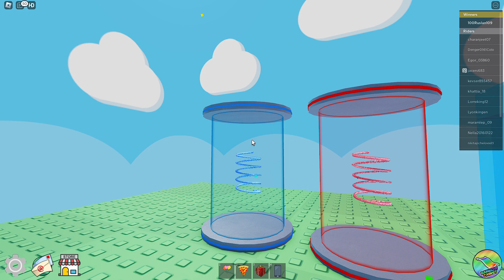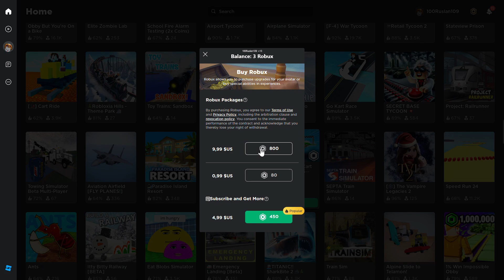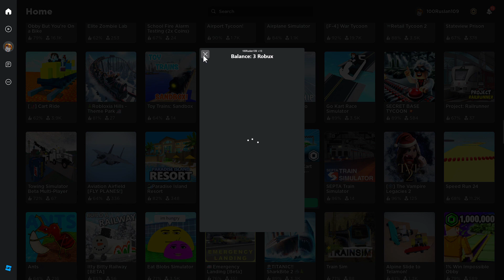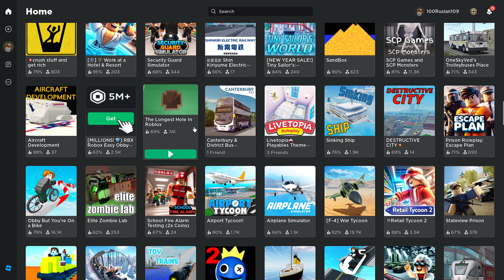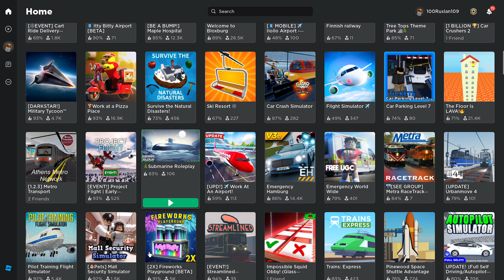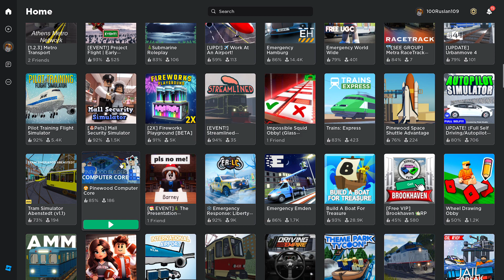I did the game in Roblox Win Prizes! (⚠️With Yeah Sound⚠️)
I did the game I win prizes but:
The Final Result is Not Gurranted.
The gifts are impossible to get this to subject Rules in Instructions of Main Menu.